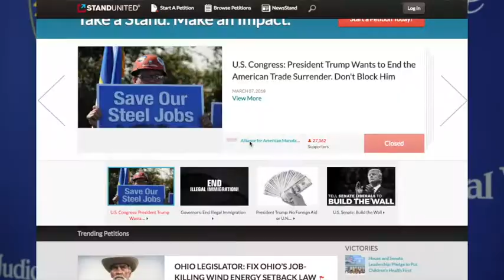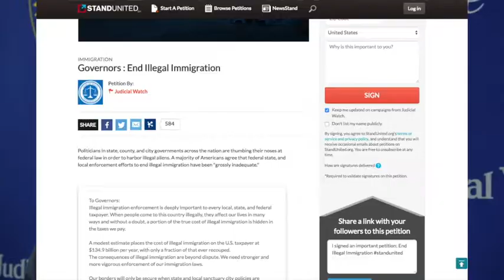Why Should You Use StandUnited.org?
StandUnited sits down with Carter Clews of Judicial Walk to discuss the benefits of the StandUnited platform.